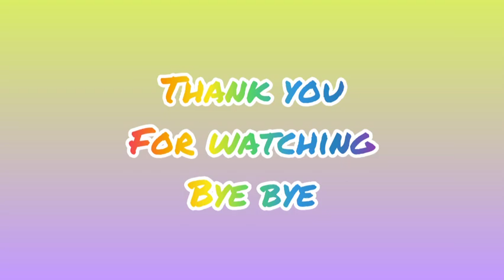romantis fuji suapin dan traktir thoriq makan di warteg